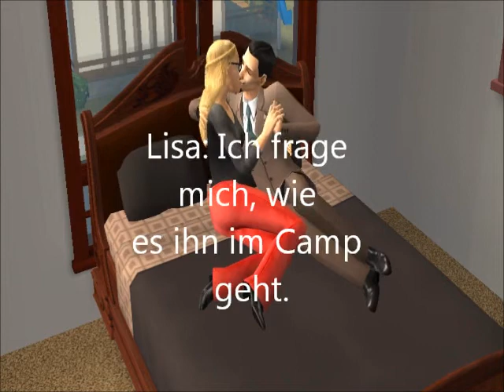Tragödie!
Ein Workshop des Hartware MedienKunstVerein im Rahmen des Japan Media Arts Festival über das kreative Potential des Computerspiels für max. 15 Teilnehmer ab 10 Jahren.

Dass man in einem Computerspiel nicht immer den Regeln und dem Ziel folgen muss und der Welt seine eigene Geschichte geben kann, soll den Teilnehmern ab 10 Jahren in dem zweitägigen Workshop gezeigt werden. Als Machinima -- ein Kunstwort aus „machine" und „cinema" bezeichnet man Filme, die mit Computerspielen produziert werden. Dabei filmen Spieler die Handlungen ihrer virtuellen Figur in einem Spiel, versehen den Clip mit Sound und schneiden das Ganze zu einem Film zusammen. Außerdem zeigen Matthias Löwe und Kathrin Joswig, die sich gemeinsam mit der Initiative Creative Gaming für einen künstlerischen und kreativen Einsatz von Computerspielen einsetzen, wie man mit kleinen Schritten seine eigenen, kleinen Computerspiele programmieren kann.